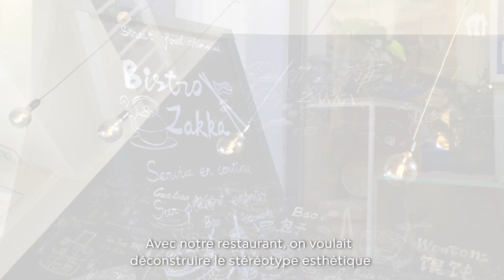Une cuisine chinoise authentique au cœur de la capitale des Gaules | Behind the Menu | Just Eat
Ce mois-ci, Behind The Menu vous emmène au restaurant chinois le Bistro Zakka à Lyon, qui vous livre directement ses baos faits maison et le meilleur de la street food chinoise.